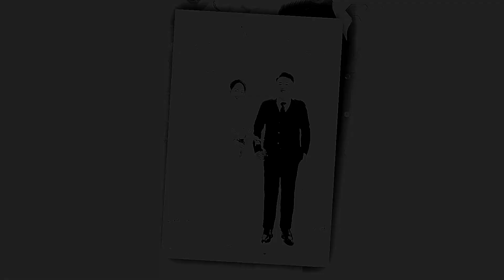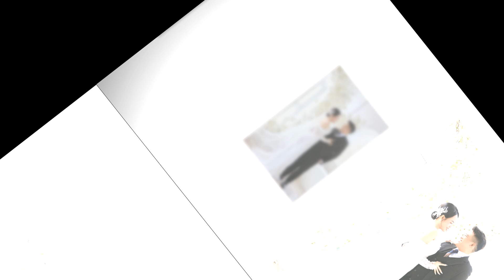VIDEO WEDDING ANH & NGAN